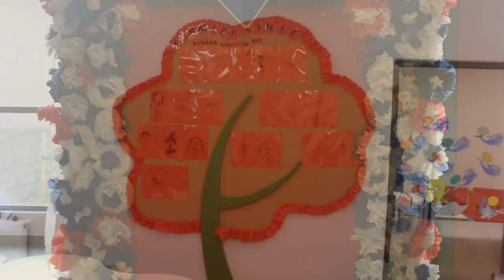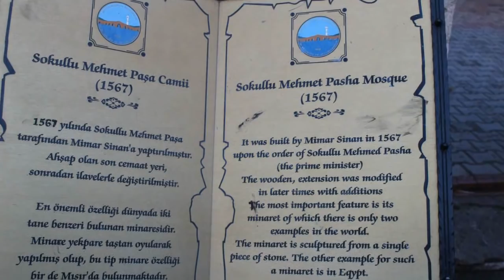Posjeta zbratimljenoj školi, drugi dio